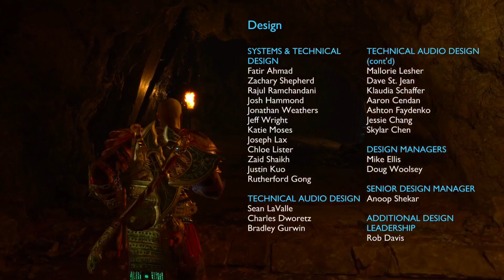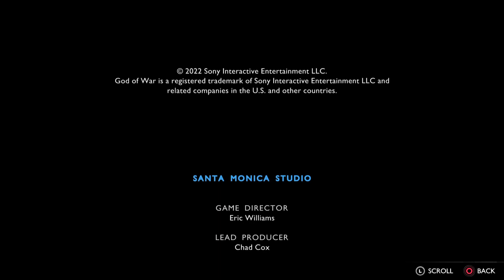God of War Ragnarok Ending & Final Boss Fight